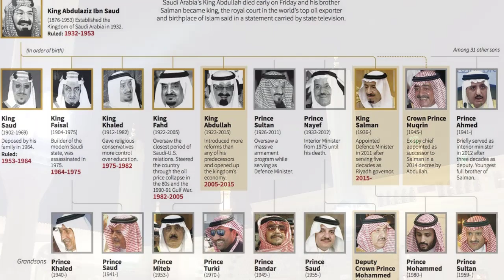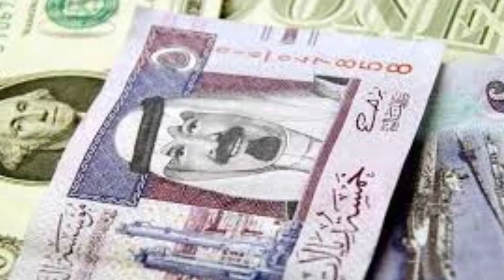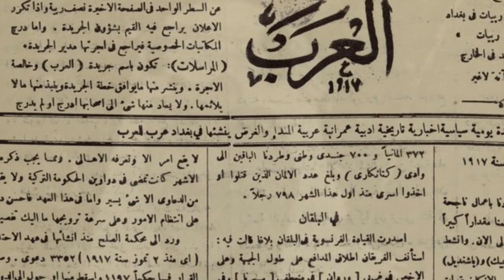King Shah Faisal History in urdu | Saudi King Shah Faisal Biography | Who is King Shah Faisal?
Faisal was the third son of King Abdulaziz. His mother, Tarfa, was a member of the Al ash-Sheikh family which has produced many prominent Saudi religious leaders. Faisal emerged as an influential royal politician under his father and brother, King Saud. He was the Saudi foreign minister from 1930 and prime minister from 1954 until his death, except for a two-year break (1960–1962) in both positions. Faisal was crown prince of Saudi Arabia after Saud's accession in 1953, and in that position he outlawed slavery in Saudi Arabia. He persuaded King Saud to abdicate in his favour in 1964 with the help of other members of the royal family and his relative, Grand Mufti Muhammad ibn Ibrahim Al ash-Sheikh.

Faisal implemented a policy of modernization and reform. His main foreign policy themes were pan-Islamism, anti-communism, and pro-Palestinianism. He attempted to limit the power of Islamic religious officials. Protesting against support that Israel received from the West, he led the oil embargo which caused the 1973 oil crisis. Faisal successfully stabilized the kingdom's bureaucracy, and his reign had significant popularity among Saudi Arabians despite his reforms facing some controversy. In 1975, he was assassinated by his nephew Faisal bin Musaid.